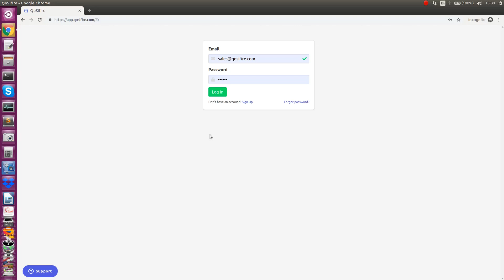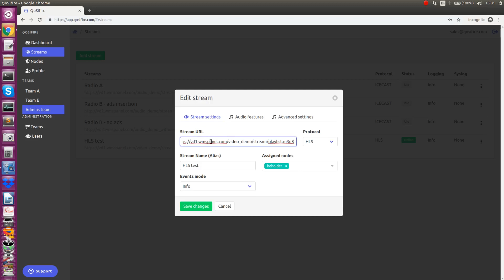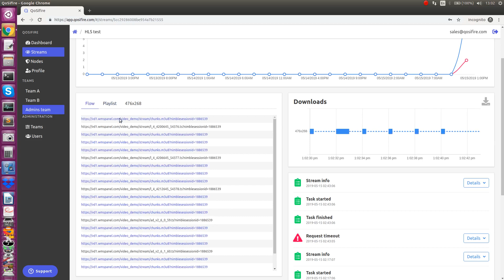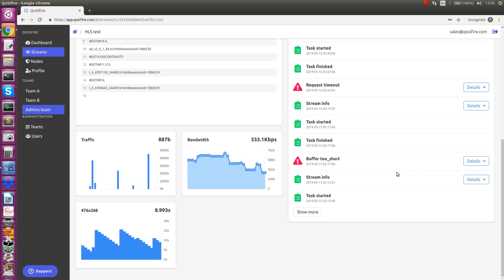Set up and manage HLS stream in Qosifire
Setting up and managing live HLS stream in Qosifire quality monitoring service.

to learn more about Qosifire live streaming quality monitoring service.